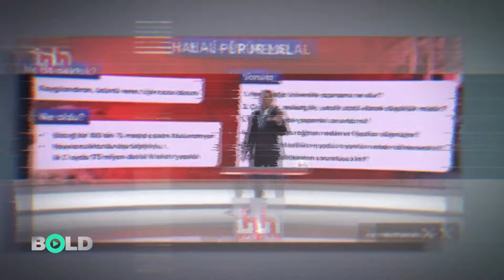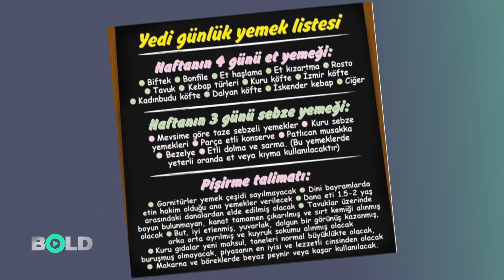MillET & DiyanET: 28 Kilo Eti Kim Yedi?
Açıkladığı enflasyon rakamları alay konusu olan TÜİK 2 Mayıs’ta Kırmızı Et Üretim İstatistikleri’ni açıkladı.  Buna göre 2022 yılında 26 kilo et tüketen Ayşe teyze ve Mehmet amca 2023 yılında 28,3 kilo et yemiş. İnanmıyorsanız kedi ve Nasrettin Hoca hikayesi sizi bekliyor...